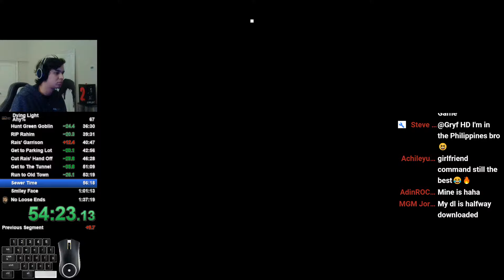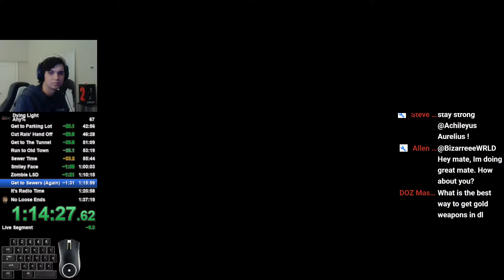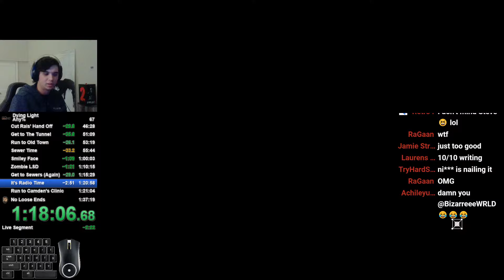Dying Light: Any% Speedrun OLD World Record (1:35:06)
Thumbnail made by Siterik.

I'm very happy with this run. Despite messing up the OOB going to Old Town through the sewers, I was still able to almost flawlessly pull off all the other major strats. There's also tons of minor optimizations that can push this down to even a 1h 33m time! I want to give a big thanks to everyone who watched and supported me!

And of course, shoutout to the big 3: SYZNBRAIN, Olograme, and Allen Starburst! All great peers and fellow speedrunners themselves.

You can also join the Dying Light speedrun community Discord